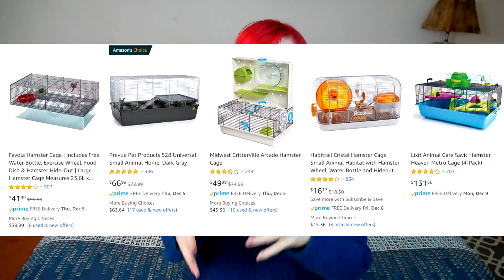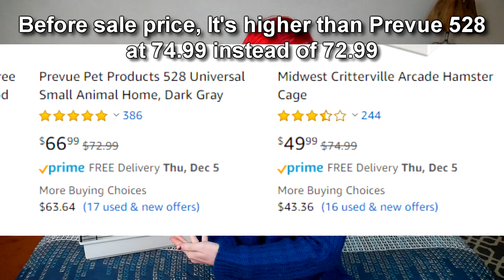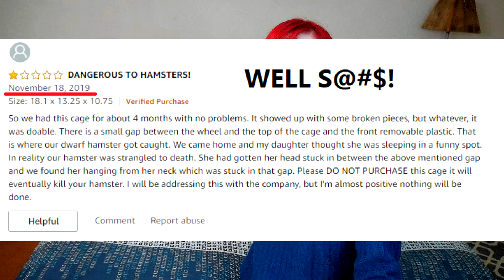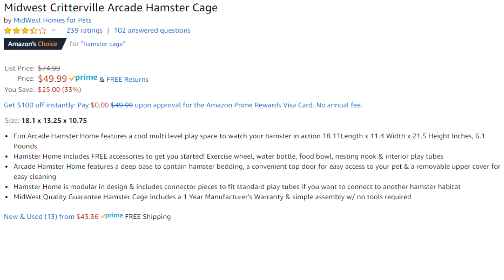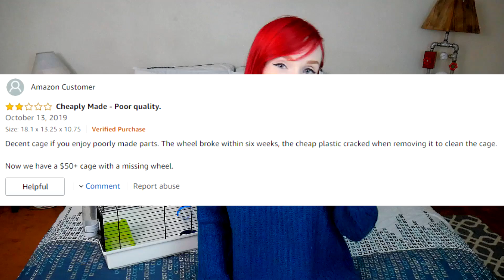Bad Cage Review | Midwest Critterville Arcade Hamster Cage | Munchie's Place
Midwest is the maker of the Ferret Nation, Critter Nation and Guinea Pig Enclosures. But what about their top Hamster enclosure? This here is advertised on amazon as being the top selling hamster cage. With its mostly positive reviews, is this cage really appropriate for your hamster? Today we will look at the Critterville Arcade cage! Enjoy.

Prevue 528 Cage shown in today's video:

Why not consider fostering yourself? Get involved and see for yourself what it means to be a Foster Home.